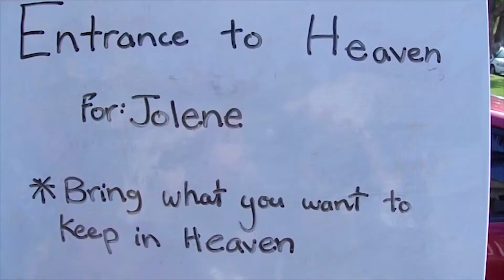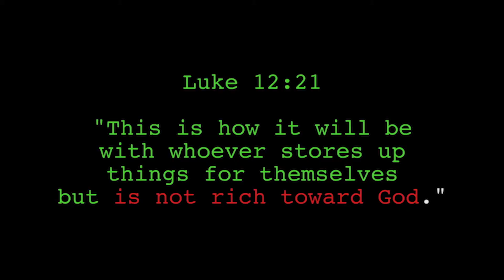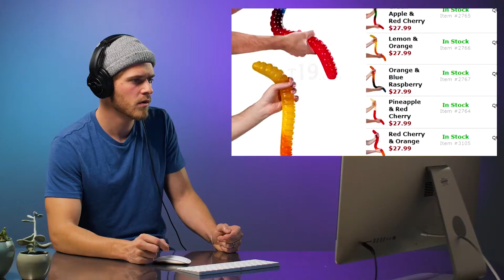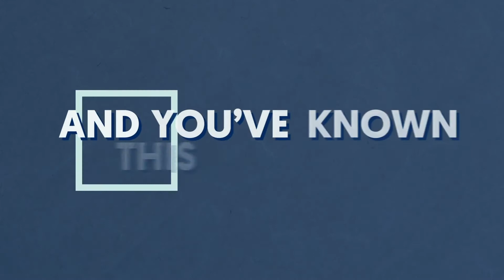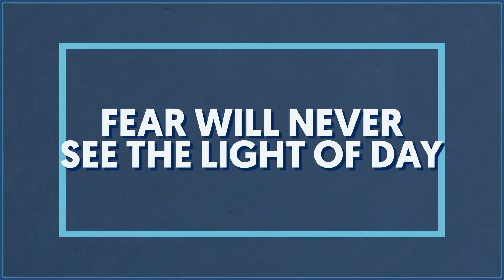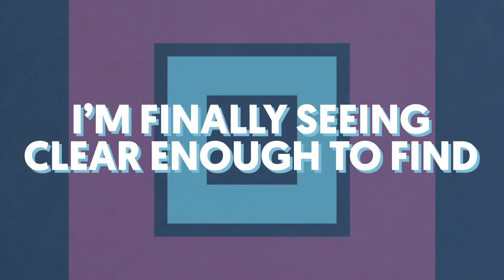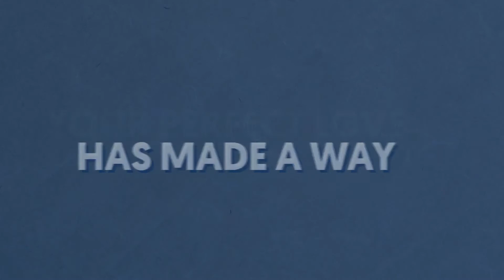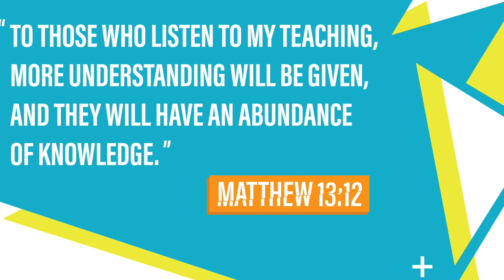FC Kids Online | August 22, 2021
This lesson video is adapted from Saddleback Kids Parables curriculum